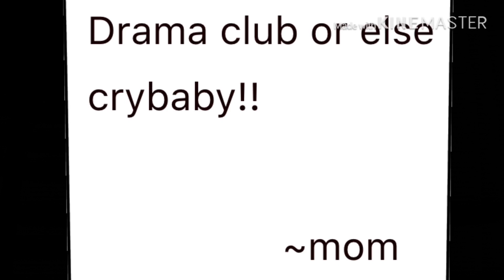Drama Club //glmv//